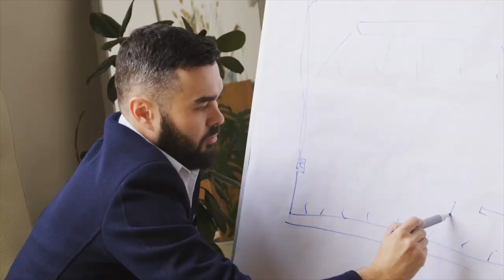How Big 4 do the Statutory audit | Practical experience of Big 4 Audit experience | Audit planning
Generally people ask me that how big 4 conduct the audit . Whether all the standard on auditing written there are used by big 4.How Big 4 audit is different from mediocre firm audit. And many other doubt.

00:00 : Introduction
02:05 : Start & Chetan Entry in Big 4
03:12 : First assignment of Chetan
05:35 : Kick off meeting
09:15 : First audit in Punjab
10:55 : Audit planning start at client place
28:40 : Planning sign off by partner

So I have created these series of videos. Where  I have tried to explain how Big 4 audit is conducted. So I have divided the series in between 4 parts.

1. Planning : In this video we have covered planning
2. Execution
3. Completion process
4. Opinion

I hope you will enjoy the series and learn many things from here. All the best

You can follow me on other platform as well for more interesting and amazing knowledge

Sonu, Monu, Chetan & Pappu is wating for you. We have launched the full course on Statutory audit. Sonu, Monu, Chetan & Pappu is there in whole series.  I would recommend to just check out once. We have covered everything in deep.